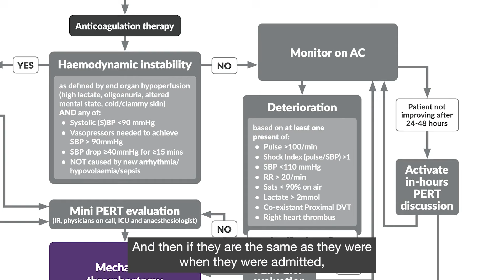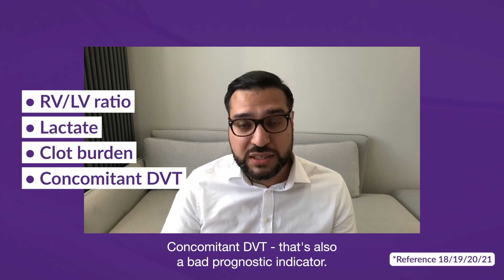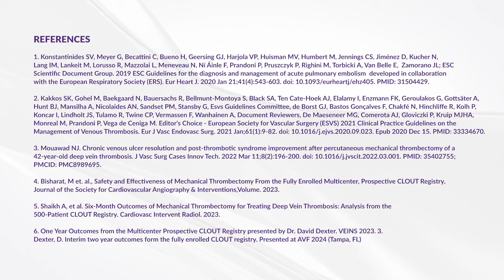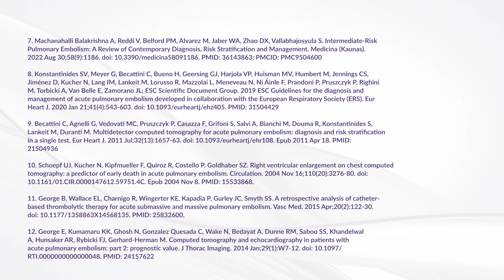Ensuring the right treatment for patients with PE and DVT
In this short video, Michael Kostrzewa (Baden, Switzerland) and Rashid Akhtar (London, UK) discuss the latest approaches to the treatment of acute pulmonary embolism (PE) and deep vein thrombosis (DVT) using mechanical thrombectomy. They examine which patients are eligible for this treatment based on current guidelines and physician experience. If you'd like to learn more, join Kostrzewa and Akhtar at the INARI Symposium at CIRSE 2024 on Sunday 15 September at 13:00 (Auditorium 2).